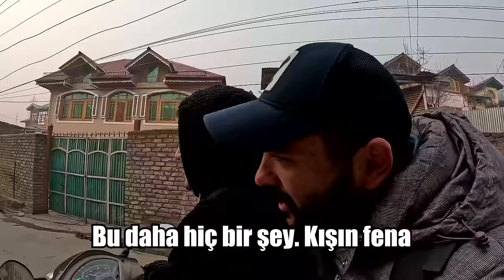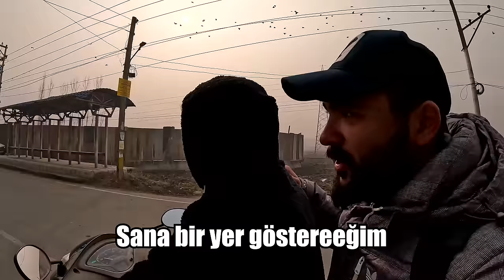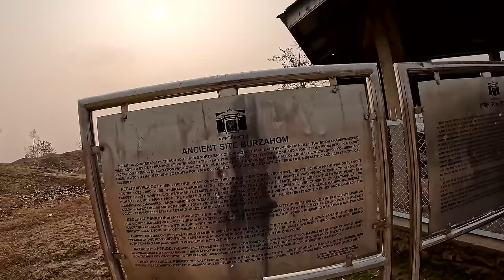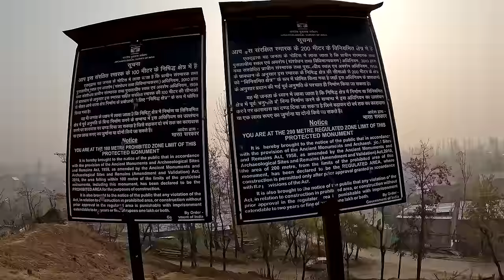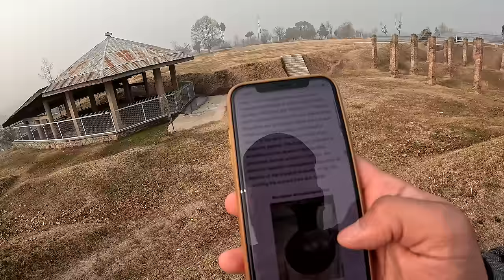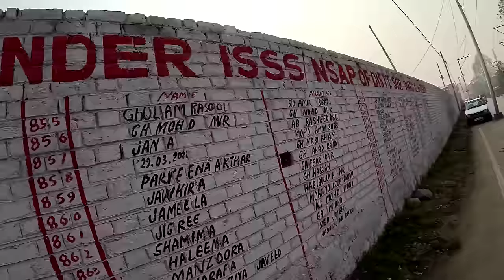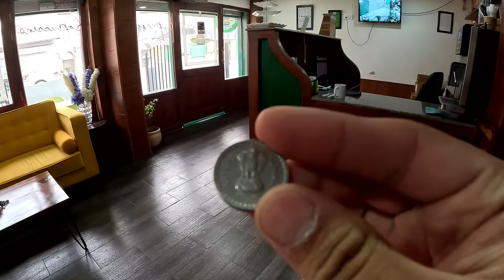Keşmir'de KAÇIRILMAK? (GEL! Bir Şey Göstereceğim) 🇮🇳 ~539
Keşmir'de KAÇIRILMAK? GEL! Bir Şey Göstereceğim diyen çocuğun motoruna atladım. Srinagar'ın 5000 yıl önceden kalan tarihi bölgesine gittik ve kalıntıları inceledim. Keşmir'in tehlikeli olduğunu söyleyen ev sahibim. Ortalıkta bu şekilde dolaşmamın tehlikeli olacağını ve kaçırılma riskimin olduğunu söyledi. İyi seyirler

00:00 Giriş
01:30 Keşmir kasabı
03:25 Motoruma atla diyen Keşmirli
08:40 Keşmir'in tarihi bölgesi
18:10 Tehlikeli Keşmir sokakları
33:14 Çıkış